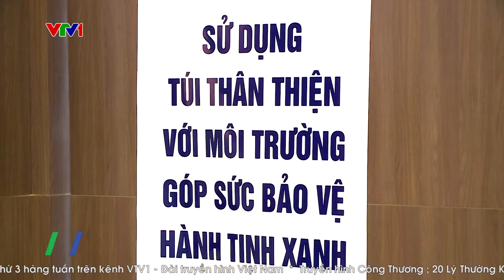Cần giảm thiểu chất thải nhựa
Ô nhiễm môi trường từ các chất thải nhựa đã và đang trở thành một trong những thách thức lớn nhất mà các quốc gia đang phải đối mặt. Việc lạm dụng sử dụng sản phẩm nhựa, nhất là túi nilon khó phân hủy, sản phẩm nhựa dùng một lần sẽ để lại những hậu quả nghiêm trọng đối với môi trường. Nếu không có những hành động quyết liệt thì những hệ lụy từ rác thải nhựa sẽ gây thiệt hại to lớn cho môi trường sinh thái…